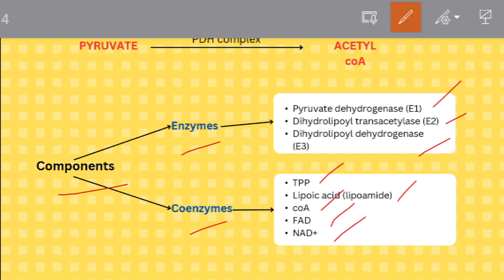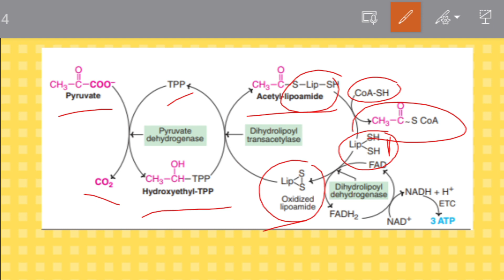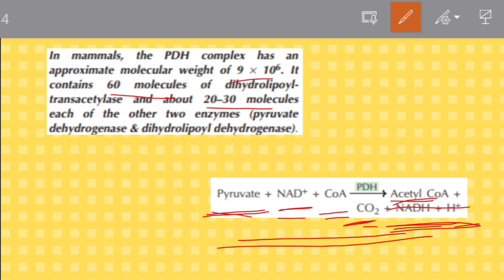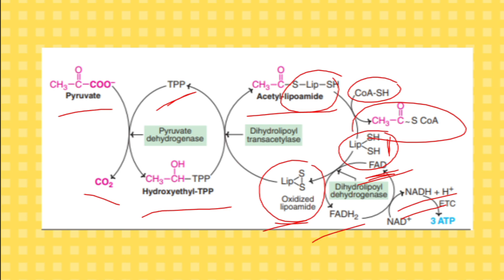PYRUVATE DEHYDROGENASE COMPLEX - in Malayalam - Learn In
To download the slides, join my Telegram channel

Resources: Biochemistry by Satyanarayana 4th edition